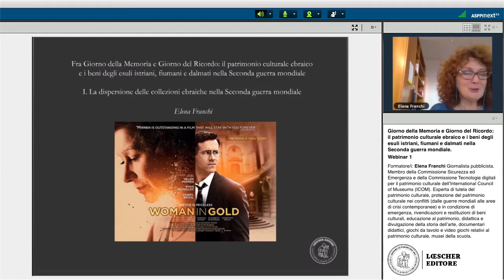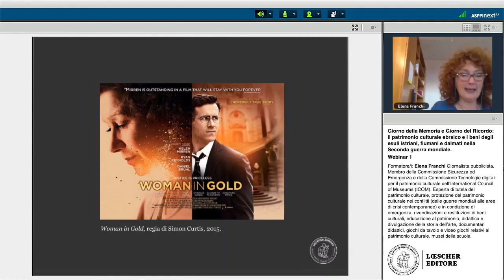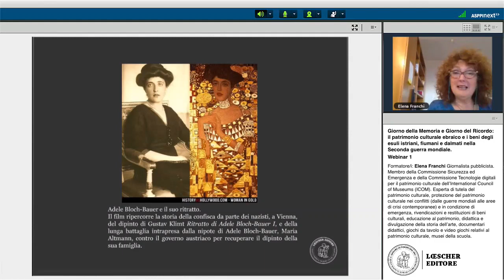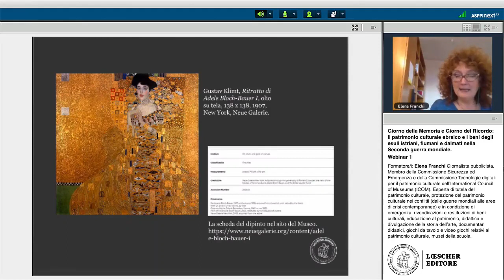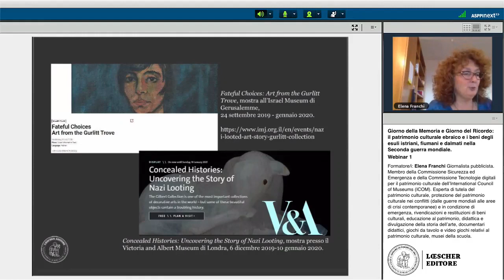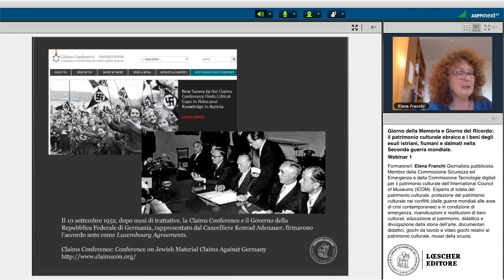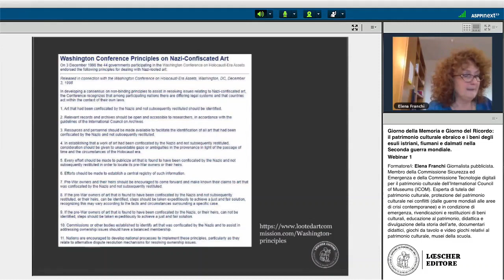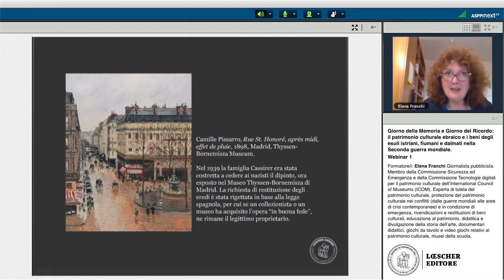Webinar - Giorno della Memoria e Giorno del Ricordo, Elena Franchi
👩‍🏫👨‍🏫Il video è tratto dal primo webinar dell'iniziativa formativa  a cura di Elena Franchi "Giorno della Memoria e Giorno del Ricordo: il patrimonio culturale ebraico e i beni degli esuli istriani, fiumani e dalmati nella Seconda guerra mondiale”. L'iniziativa è rivolta a docenti di Docenti della scuola secondaria di secondo grado, di storia dell’arte e materie umanistiche in genere.

Il 27 gennaio, Giorno della Memoria, si ricordano le vittime dell’Olocausto. Uno degli aspetti dell’Olocausto riguarda anche la spoliazione dei beni degli ebrei.  Molte opere provenienti da collezioni ebraiche erano destinate al museo di Hitler a Linz e alla collezione privata di Göring. In alcuni paesi europei operò anche l’Einsatzstab Reichsleiter Rosenberg, che saccheggiò un gran numero di collezioni. In Italia, l’asportazione di beni culturali ebraici rispose a criteri differenti prima e dopo l’armistizio dell’8 settembre 1943.

Il 10 febbraio, Giorno del Ricordo, è dedicato alle vittime delle foibe e agli esuli istriani, fiumani e dalmati, costretti ad abbandonare le loro terre e i loro beni. Il Trattato di Pace del 10 febbraio 1947, che sanciva la cessione di Istria, Dalmazia e Fiume, prevedeva anche la restituzione di beni culturali alla Jugoslavia. L’Italia cercò di mediare fra la necessità di instaurare buone relazioni diplomatiche con la Jugoslavia e i sentimenti degli esuli.

📌Cerca l'iniziativa anche sulla Piattaforma SOFIA➡ ID 39002
📌Puoi pagare anche con la Carta Docente

Sei in cerca di video per rendere più interessanti le tue lezioni? Benvenuto su Loescher Editore Video, il canale Loescher dedicato alla didattica multimediale. Qui troverai minidocumentari, interviste e videolezioni. I video riguardano ogni materia scolastica, dall'italiano alla filosofia, dalle lingue straniere all'arte, con sezioni dedicate allo studio per l'italiano agli stranieri e alla formazione per gli adulti. Per accedere a tutte le nostre risorse digitali, visita WebTV Loescher, piattaforma streaming contenente video e audio corredati da attività didattiche in pdf.